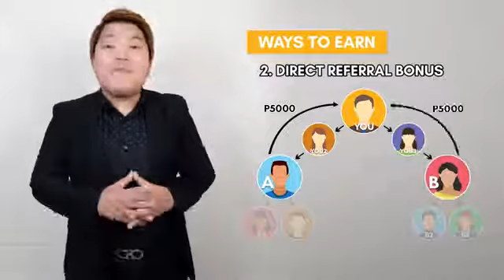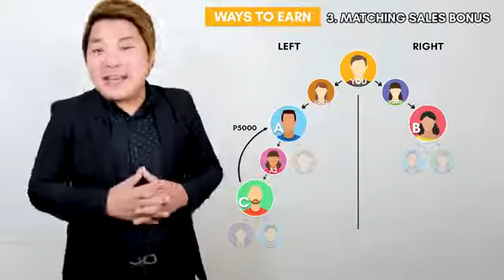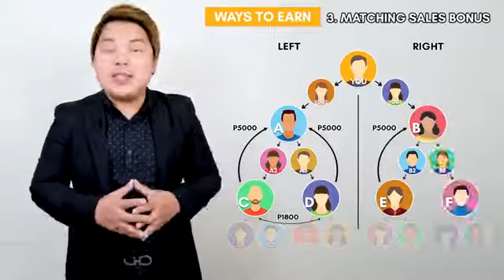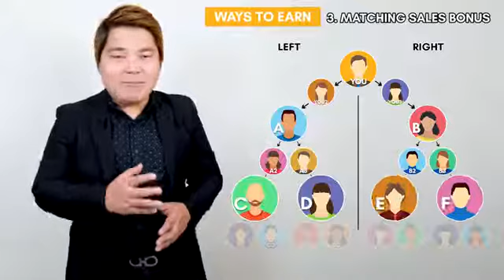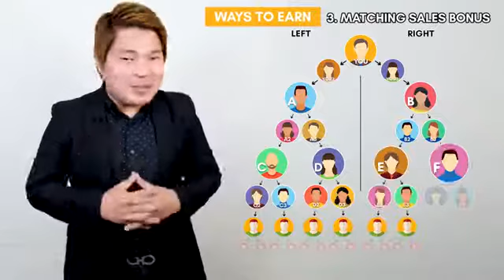Neo Verse Marketing Plan and Benefits - EC VERSE 3.0